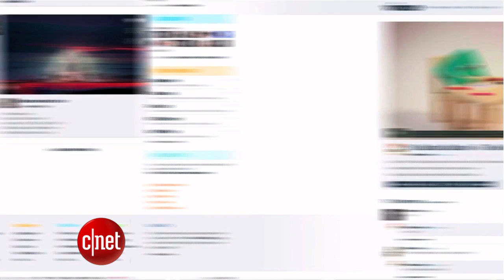It's raining protons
Google+ finally allows nicknames, Priceline is killing Shatner, and a solar radiation storm crashes communication systems.